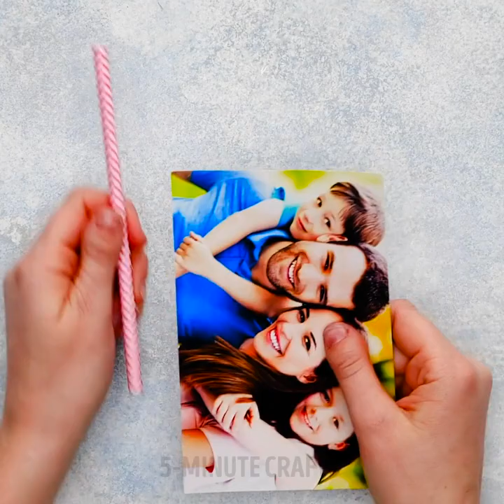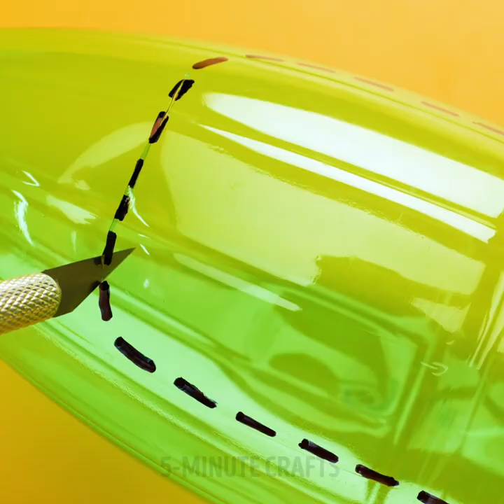24 New Ways to Use Drinking Straws And Plastic Bottles || Useful Decor Projects For Your Home!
TIMESTAMPS:
00:18 DIY lampshade
01:55 DIY gadgets for your pet
03:50 Mirror decor idea
05:35 Handmade pencil case
06:21 New ways of using plastic straws
08:30 DIY water filter
10:38 Easy way to repair chair
12:28 Useful way to reuse plastic bottles